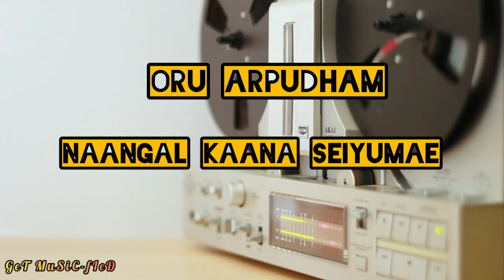Christian song Mashup | ORUVARAAI PERIYA ATHISAYAM | ft. Alwin Thomas & Gerson Edinbarro | Hits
Hi Viewers,

Just listen and obey to the word of God! He will do miracles in your life.

Follow his paths and enjoy the blessings in your life.

Here we go with the lyrical mashup, praise god!